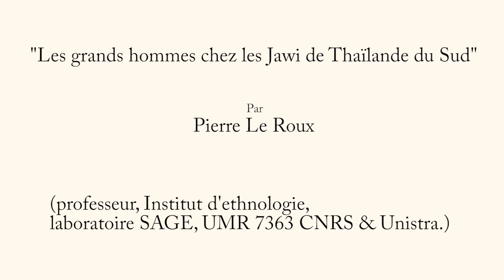Pierre LE ROUX : « Les Grands Hommes chez les Jawi de Thaïlande du sud » (20 oct. 2017)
00:00:00 : Conférence
00:39:12 : question n°1
00:44:50 : question n°2
00:50:18 : question n°3
00:52:16 : question n°4
01:00:13 : question n°6
01:04:48 : question n°7

Pierre Le Roux est par ailleurs un des quatre organisateurs de ce séminaire « Sociétés et êtres d'exception (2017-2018). Approche interdisciplinaire et de sciences participatives » (dédié à Tchicaya U Tam' Si). Voir le lien suivant :

Dans le cadre du séminaire : « Sociétés et êtres d'exception (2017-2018). Approche interdisciplinaire et de sciences participatives » (dédié à Tchicaya U Tam' Si). Voir le lien suivant

Cette chaîne YouTube est un projet de l’Association d’ethnologie de l’université de Strasbourg (association étudiante) qui vise à partager au maximum les événements scientifiques liés à l’ethnologie.

Le séminaire ethnologie et archéologies (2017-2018) est organisé avec le concours de l’Institut d’ethnologie et la faculté des sciences sociales de l’université de Strasbourg ; laboratoire Sociétés, acteurs, gouvernement en Europe (SAGE, UMR 7363 CNRS & Unistra) ; laboratoire Dynamiques européennes (DynamE UMR 7367 CNRS & Unistra) ; Institut de recherche pour le développement et GRED (Gouvernance, risque, environnement, développement, UMR IRD & université Paul Valéry-Montpellier 3) ; Centre de recherche sur la paléobiodiversité et les paléoenvironnements (CR2P, UMR 7207 CNRS, Muséum national d’Histoire naturelle, Université Paris 6, Sorbonne universités) ; Maison interuniversitaire des sciences de l’Homme en Alsace (MISHA).

Coordinateurs Pierre LE ROUX, professeur d’ethnologie, Institut d’ethnologie, université de Strasbourg, laboratoire SAGE (Sociétés, acteurs, gouvernement en Europe, UMR 7363 CNRS & Unistra), (Strasbourg) Roger SOMÉ, professeur d’ethnologie, Institut d’ethnologie, université de Strasbourg, laboratoire DynamE (Dynamiques européennes, UMR 7367 CNRS & Unistra), (Strasbourg).
Comité d’organisation Pierre LE ROUX, professeur d’ethnologie, Institut d’ethnologie, université de Strasbourg, laboratoire SAGE (Sociétés, acteurs, gouvernement en Europe, UMR 7363 CNRS & Unistra), (Strasbourg) Bernard MOIZO, anthropologue, directeur de recherche à l’Institut de recherche pour le développement, directeur du GRED (Gouvernance, risque, environnement, développement, UMR IRD & université Paul Valéry-Montpellier 3), (Montpellier). Roger SOMÉ, professeur d’ethnologie, Institut d’ethnologie, université de Strasbourg, laboratoire DynamE (Dynamiques européennes, UMR 7367 CNRS & Unistra), (Strasbourg) Valéry ZEITOUN, paléoanthropologue, directeur de recherche au CNRS, membre du Centre de recherche sur la paléobiodiversité et les paléoenvironnements (CR2P, UMR 7207 CNRS & Muséum national d’Histoire naturelle, Université Paris 6, Sorbonne universités, Université Pierre et Marie Curie), (Paris).

Illustrations : affiche du séminaire éditée par M. Pierre Le Roux. Les droits du diaporama appartiennent à Pierre Le Roux.

Le montage et la mise en ligne sont un travail de Lug Dusuzeau (M1 ethnologie - Unistra).